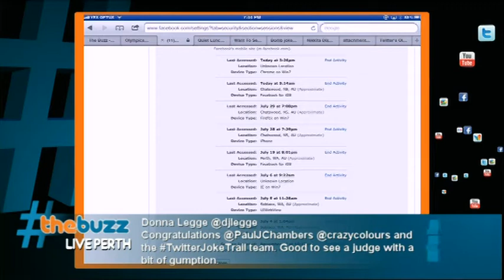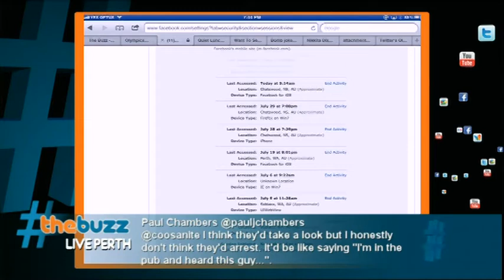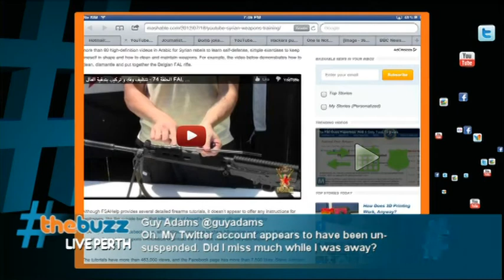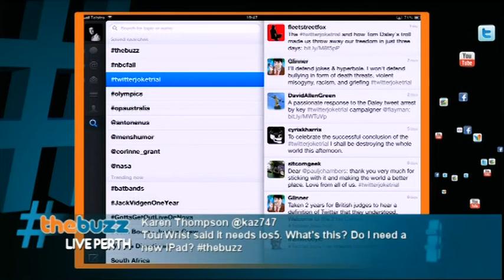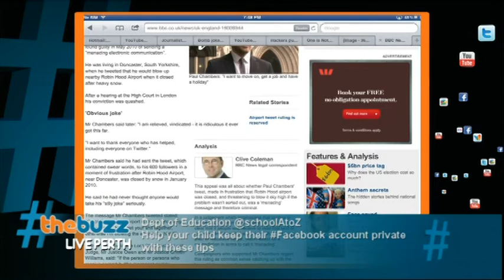thebuzz - Episode 11 - 2/8/2012 - Part 2/3